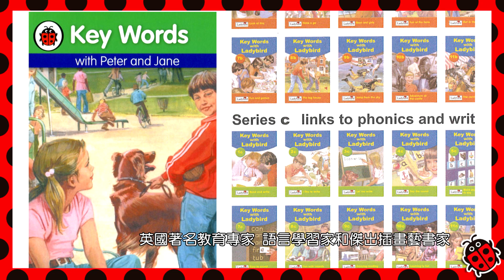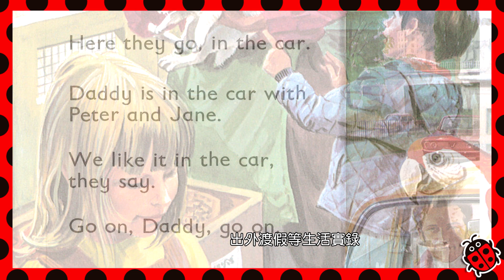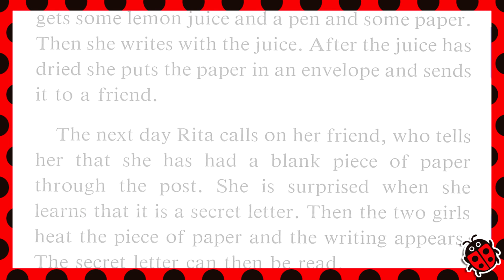Key Words with Peter and Jane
給孩子一生受用的關鍵字彙Key Words
輕鬆建構英語能力!

英國原裝進口，共12級1-36冊英文分級讀本

風靡全世界60多各國家，暢銷9千萬本
讓孩子從閱讀中自然建立一套看字讀音、聽音拼字的能力!